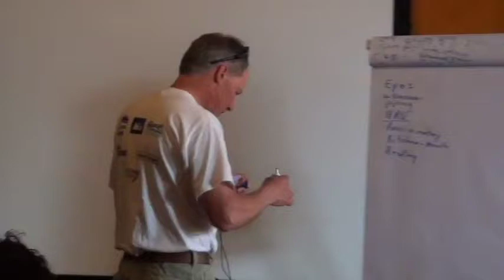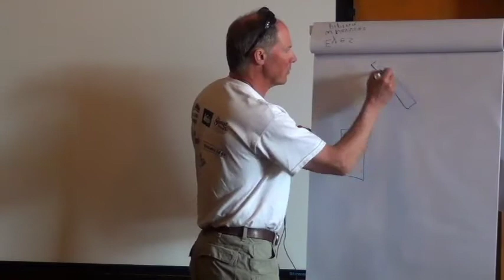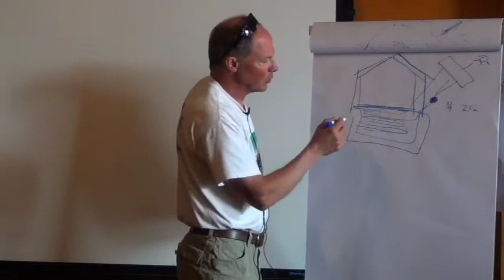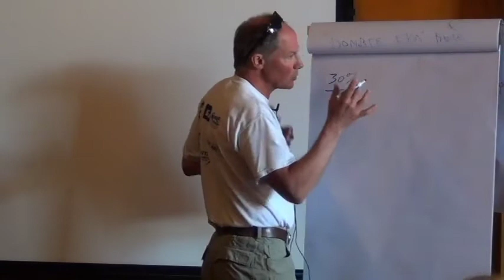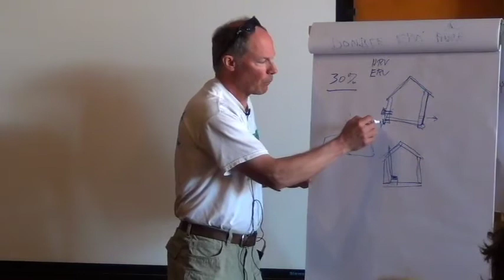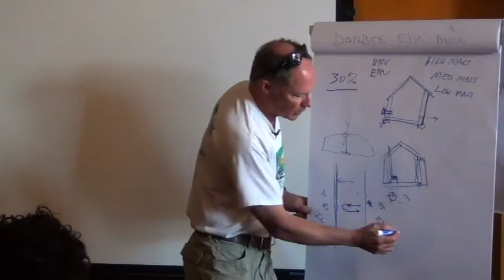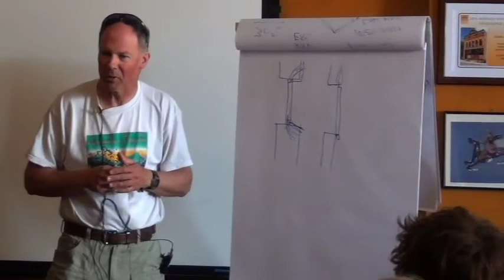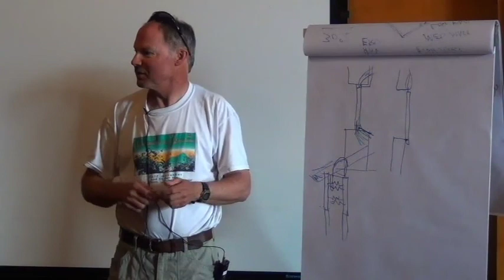Michael Pilarski's Permaculture Design Course: Week 5 Terry Davenport speak on green building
Terry Davenport, owner of Natural House Builders, Inc., speaks to Michael Pilarski's Permaculture Design Course on the subject of green building.  Subjects include: reducing carbon footprint, solar vessels, windows, solar gain, solar collector.